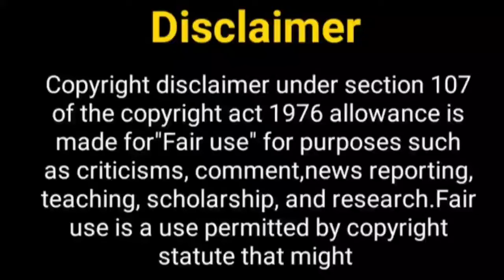विवियन डिसेना का नया शो .....? Vivian Dsena New Show | Shakti 2 | Harman Soumya | Madhubala 2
Hey Guys

Thos Khabar
madhubala
kratika sengar
Vivian
madhubala season 2
madhubala 2
rk Madhubala
drashti dhami new show
Vivian desena new show
viven desena
drashti dhami
geet season 2
geet hui sabase parai
drashti dhami show